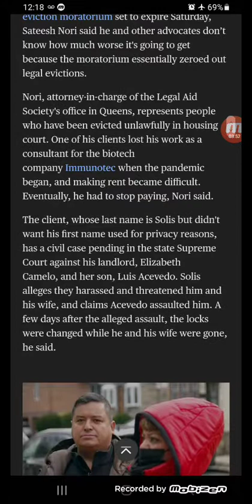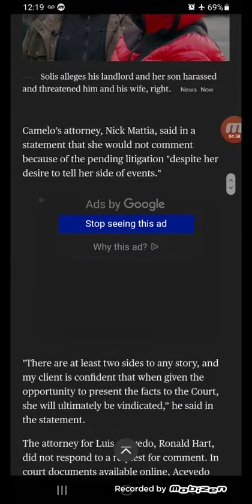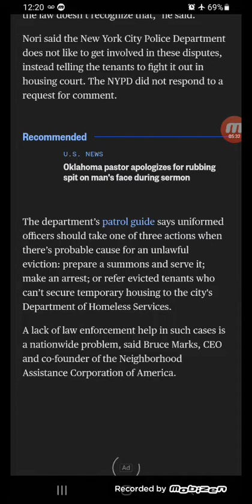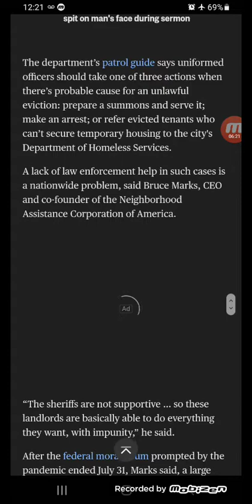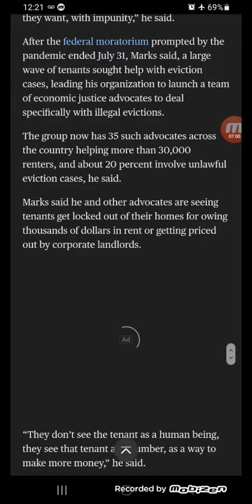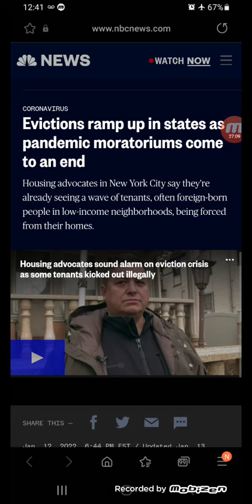Think upon the wrath that shall be at the end...